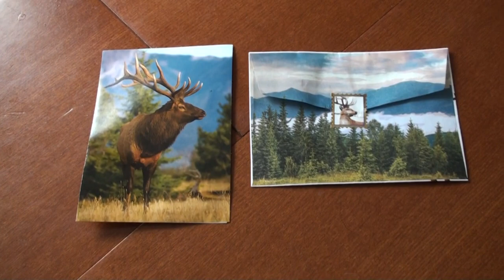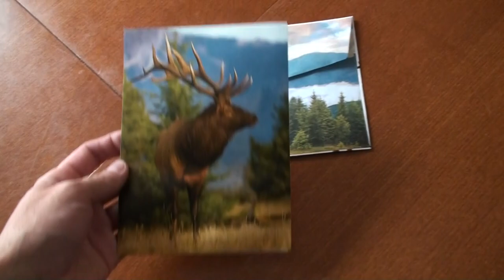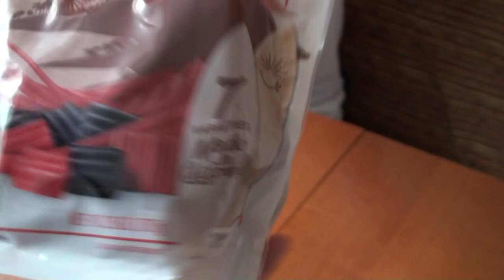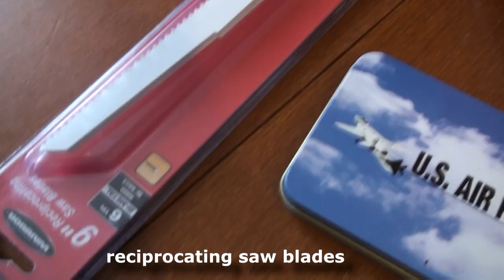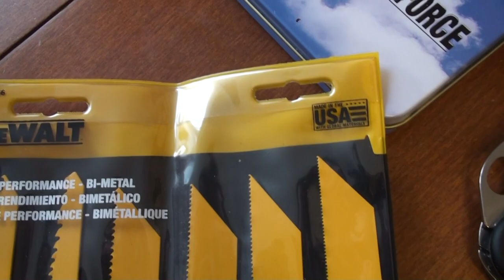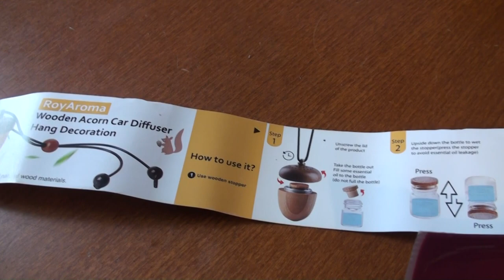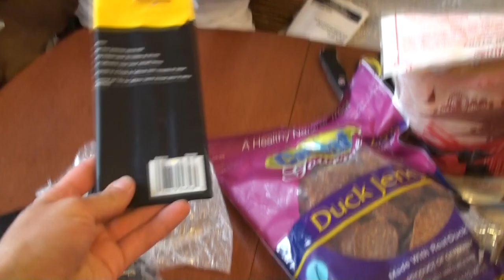Open Very Heavy Box from California / The Biggest Surprise Was at the Bottom / Different Russia 2021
Thank you, Richard, so much for such an awesome gift! Alex was shocked. It is still difficult for him to believe that this is all for him :)) MMAAANNNYYYY MANY THANKS ::))))

ES_Take Me Out to California (Instrumental Version) - Craig Reever
ES_National Anthem USA - National Anthem Worx